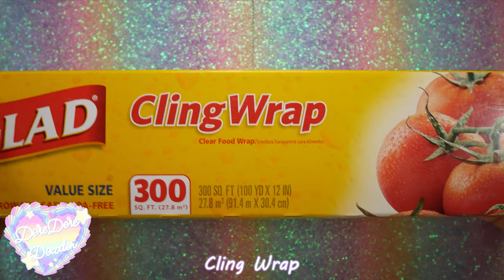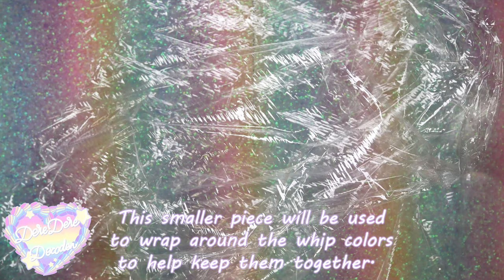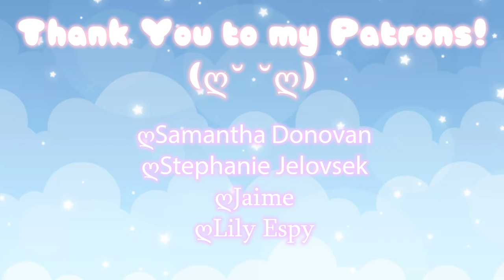Multi Colored Whip Decoden Tutorial [How to Deco][4K]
I've had people ask me how I make multi colored whip, so I thought I would share my process （＊＾－＾＊）3 and 4 colored whip can be very complicated when you're just starting out. But practice really does make perfect! Sometimes it might not work & you'll have to completely start over (it happened to me a lot when I first started decoden) ಥヮಥ but don't be discouraged & keep trying!

*･ﾟﾟ･*:.｡..｡.:*ﾟ:*:✼✿

These two cases are available to purchase in my shop (ꈍᴗꈍ)ε｀*)

*･ﾟﾟ･*:.｡..｡.:*ﾟ:*:✼✿

 *･ﾟﾟ･*:.｡..｡.:*ﾟ:*:✼✿

✿A full list of all of the craft and office supplies that I use; craftsupplies.carrd.co

✿Respirator Mask
✿Caulking Gun
✿Piping Bags
✿Piping Tip
✿Oil Paint
✿Powder Pigment

*･ﾟﾟ･*:.｡..｡.:*ﾟ:*:✼✿

Logo art by @nicoleskey.art on IG

*･ﾟﾟ･*:.｡..｡.:*ﾟ:*:✼✿